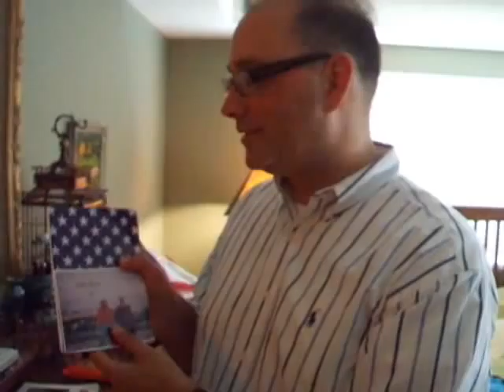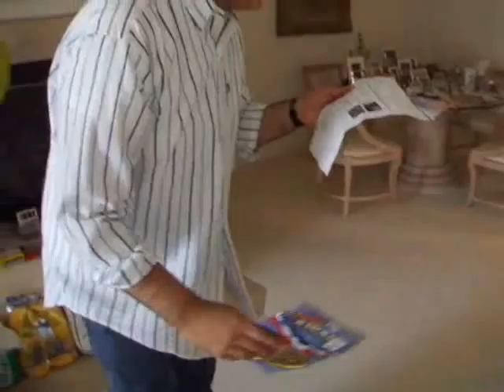Robert packs for the cruise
Packing for the RSVP cruise